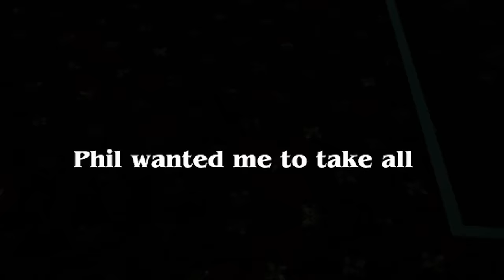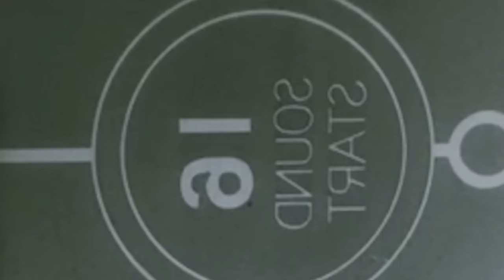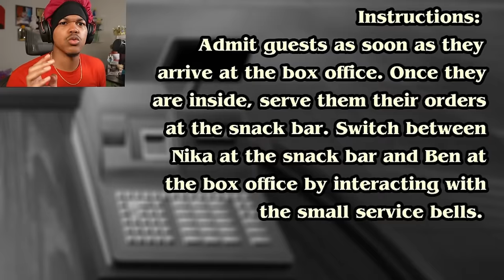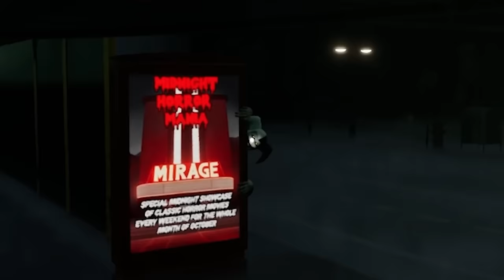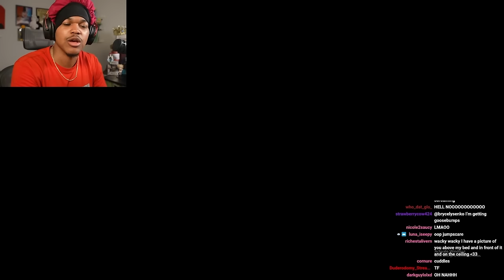Horror Game Where A Killer Clown Stalks You At Work | Massacre At The Mirage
Working during the nightshift has never felt less save than it does today.

Social Media🗣🗣